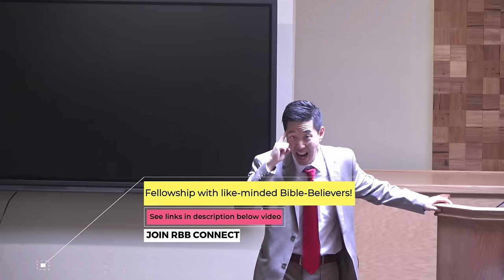Man on Fire | Dr. Gene Kim